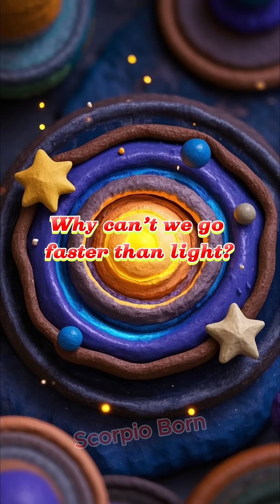Why Is the Speed of Light the Cosmic Speed Limit @ScorpioBorn5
Yours Queries:
Space Mysteries
space facts
space science
science
facts about space and the universe
facts
facts about space
about space
facts about space and stars
space
space x
universe facts
facts about space bright side
space race
space documentary
amazing space facts
science documentary